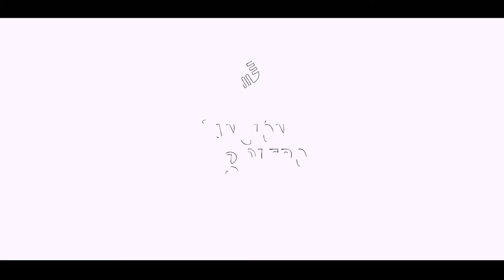Mane Farre y Marbis Manzanet Entre Manos. Temas del festival Canción Bolero Dir. Juan C Travieso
Programa dedicado a la trova en la TV cubana. Canal Habana